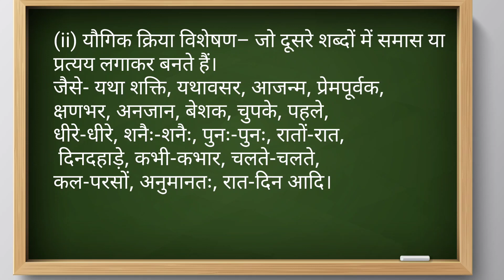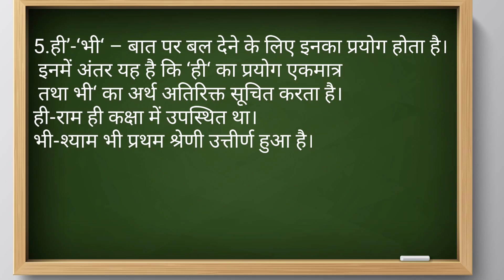व्याकरण क्रिया_विशेषण elearning freeeducation onlineclasses हिंदी education writing